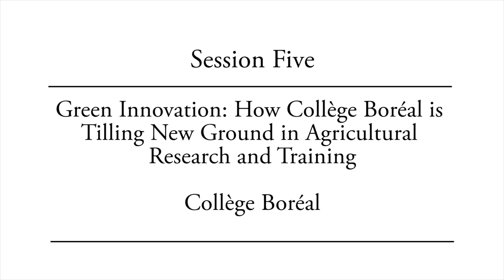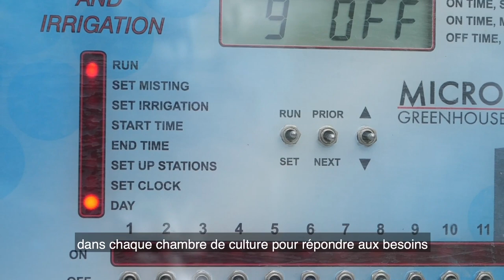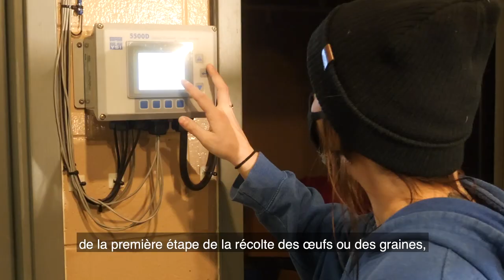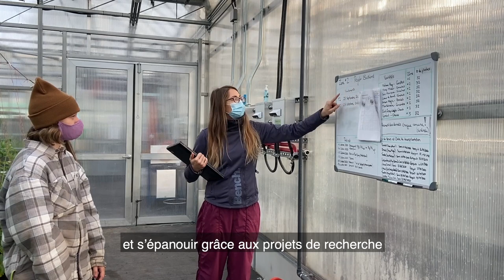Green Innovation: How Collège Boréal is Tilling New Ground in Agricultural Research and Training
This is a recorded presentation from the Northern Ontario Producer Research Day, an event hosted by NOFIA to showcase the agricultural research going on in Northern Ontario.
In this video the staff and students of Collège Boréal discuss their agricultural programming and opportunities.